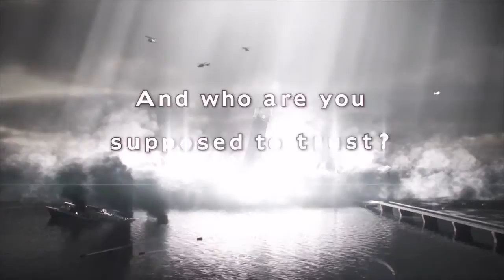RESIDENT EVIL REVELATIONS 2 Playthrough Part 1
Testing my mic and if no one likes me talking i CAN keep the videos silent, hope you all enjoy.

Also apologies for poor commentary and the unnecessary movement, new to it and hope to improve on it later